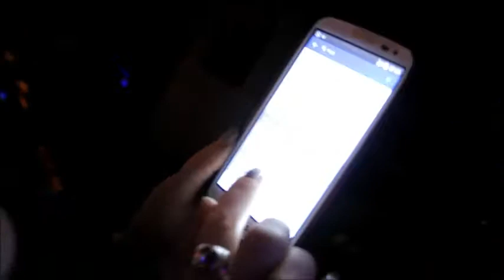St.Valentine's Day PARTY @ Munchen Pub 14.02.15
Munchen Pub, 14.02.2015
Radio&Video band
Contests
Disco